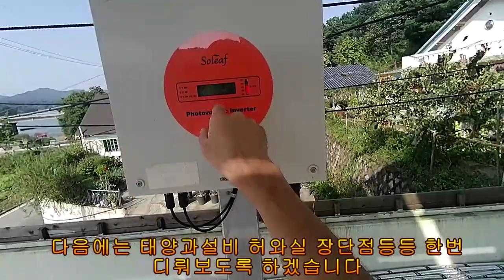태양광설비도 고압세척이 필요한가?(with아들)